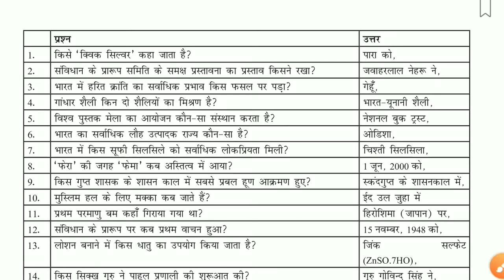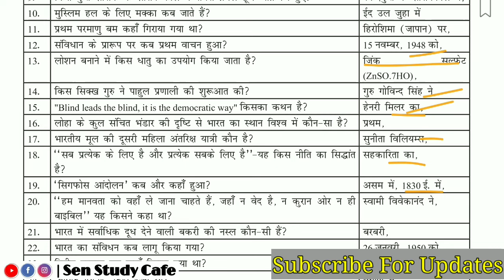General Studies 5500+ Questions | Part-76 | Science | Polity | Geography | History | Sen Study Cafe